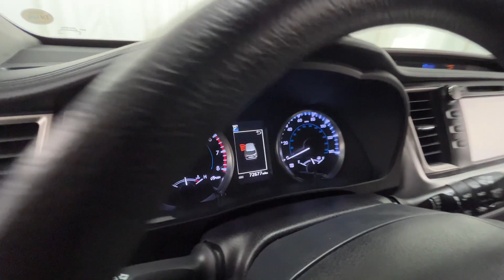2017 Toyota Highlander LE Naperville, Schaumburg, Elmhurst, Lombard, Oakbrook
2017 Toyota Highlander LE 5TDZARFH0HS026998 Video

vehicles/